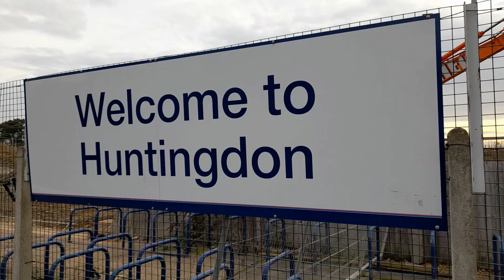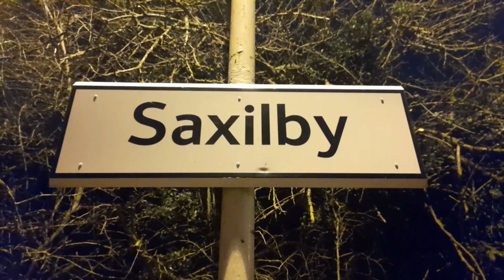6233 Duchess of Sutherland with The Valentines White Rose on Saturday 12th February 2022.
6233 with The Valentines White Rose on Saturday 12th February 2022.

Locations include London Kings Cross, Huntingdon, York and Saxilby.

We also see 47804 and 37706 which worked the final legs of the outward and return respectively. 68016 and 37425 also make a cameo appearance at York.